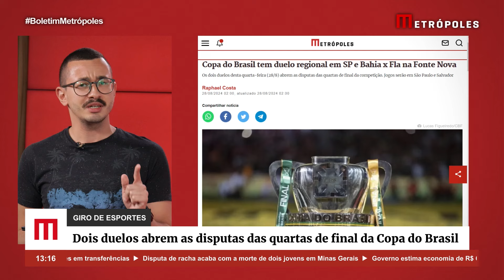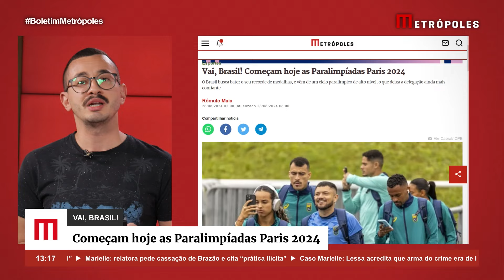Após morte de Izquierdo, São Paulo entra em campo no MorumBIS pela Copa do Brasil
Nesta quarta-feira (28/8), dois jogos abrem as quartas de final da Copa do Brasil. No MorumBis, o São Paulo recebe o Atlético-MG e em Salvador, Bahia e Flamengo se enfrentam na Arena Fonte Nova, pelos jogos de ida. As duas partidas acontecem simultaneamente às 21h30.